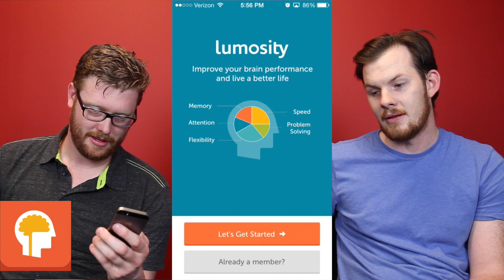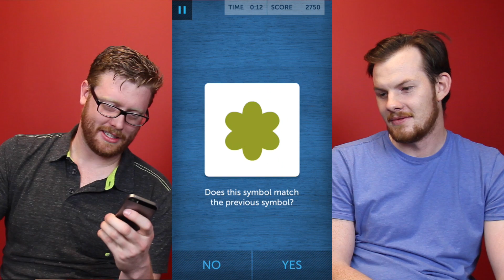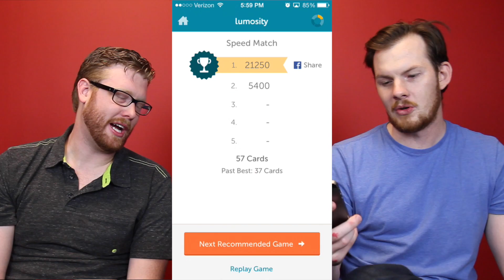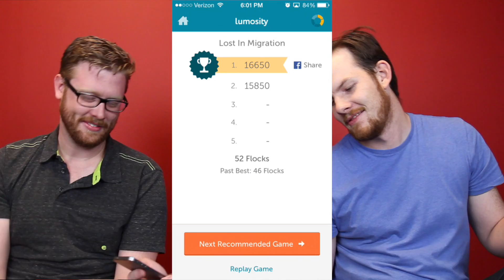Angry Gingers 'N Apps - Episode 5: Smart Apps for Dumb Gingers (Lumosity, Word Mage, & Coin Dozer)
Angry Gingers n' Apps | Episode 5 (HD)